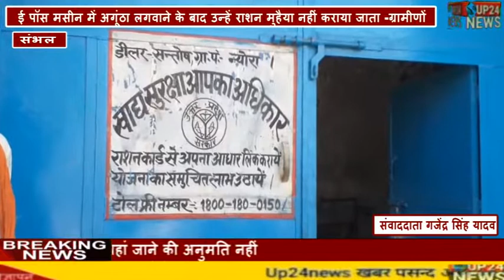सम्भल:ग्रामीणों का आरोप ई पॉस मसीन में अगूंठा लगाने के नहीं दिया जा रहा राशन,गरीब परेशान : up24news